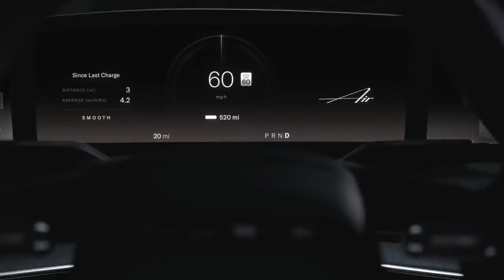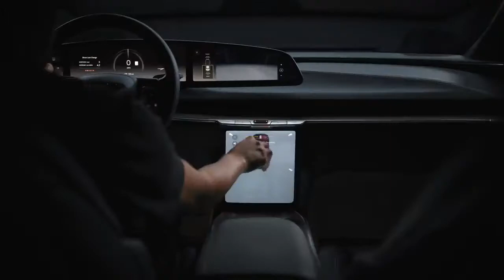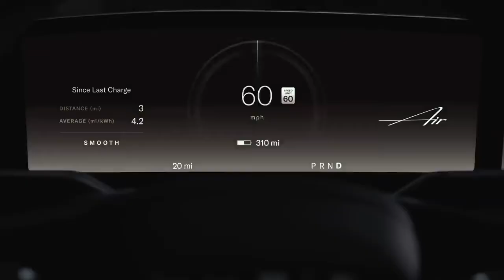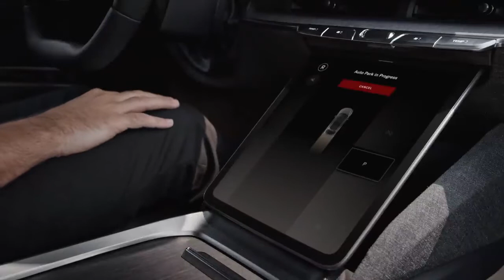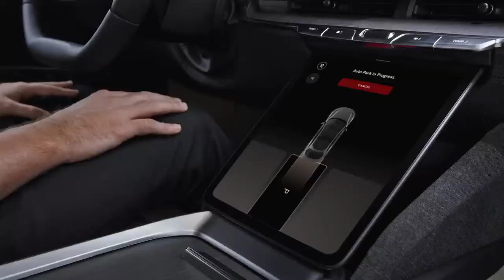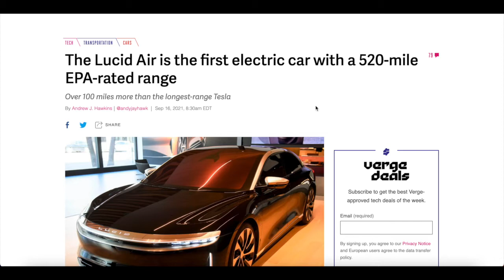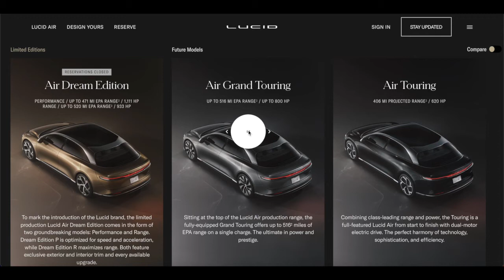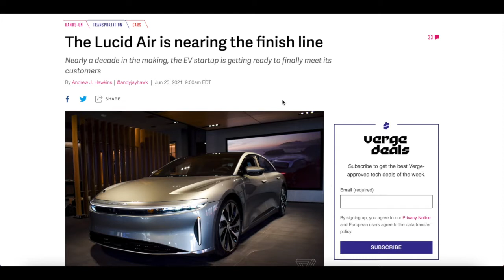The Lucid Air The First Electric Car With A 520-mile Range, Polestar Public Listing!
👾Welcome to Monument🐢, Best Web of Disruptive Finance🕸

1. Smile High, Teddy Roxpin - Looking In
2. Smile High, Teddy Roxpin - Odyssey
3. Smile High, Teddy Roxpin - Roominate
6. Philanthrope, Sleepy Fish - Fallcameearly
7. Misha, Jussi Halme - Higher
13.